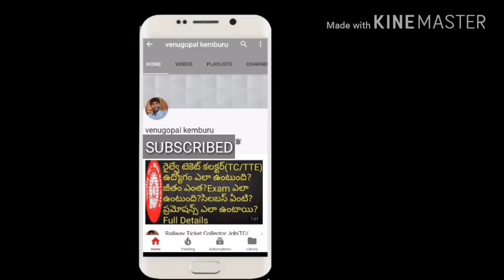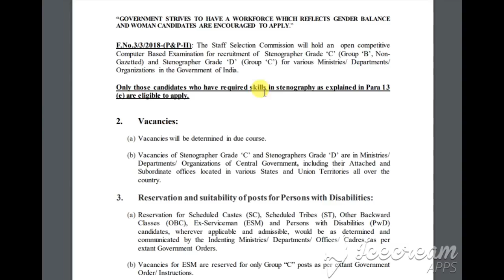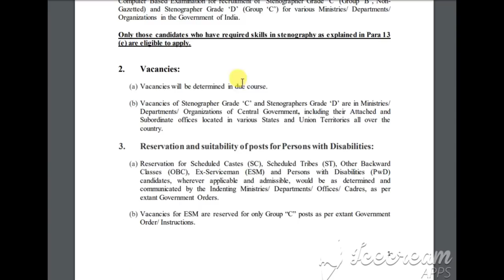ఇంటర్ పాసైన వారికి మంత్రుల ఆఫీసుల్లో పర్మనెంట్ జాబ్స్ | Apply Online SSC Last Date Remainder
Recruitment notification released for stenographer vacancies from staff selection Commission. Watch this video for more details.